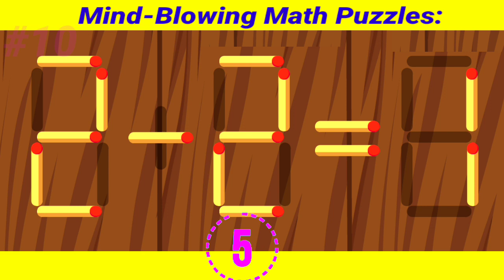The Ugly Truth About MATCHSTICK PUZZLE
"The Ultimate Math Challenge: Put Your Brain to the Test"

"Math Riddles: Tricks to Boost Your Mental Math Skills"

"Brain Teasers for Geniuses: Test Your Math Knowledge"

"The Top 10 Math Puzzles: Can You Solve Them Faster Than a Pro?"

"Math Magic: Amazing Tricks to Impress Your Friends"